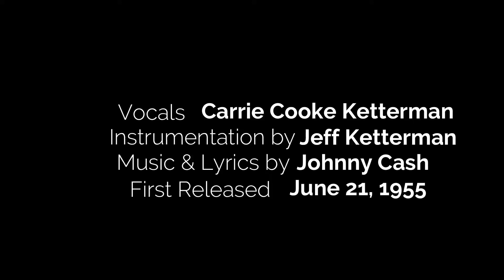CRY, CRY, CRY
We covered this classic rockabilly hit from the great Johnny Cash. Hope it makes you SMILE, SMILE, SMILE!